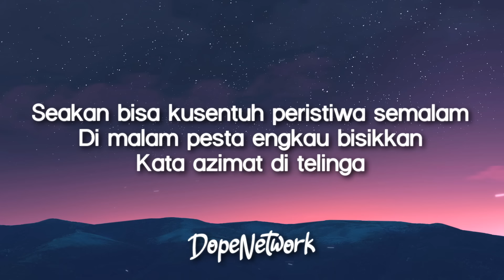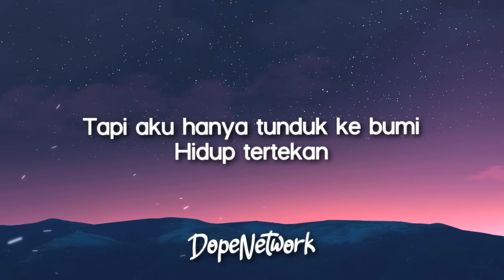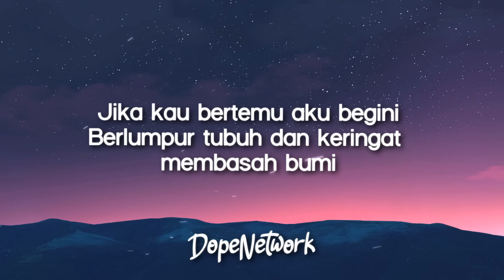Raffa Affar - Tiara (Lirik Lagu/Lyrics)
Tiara - Raffa Affar | Lirik Lagu / Lyrics [TikTok]
Lyrics video for "Tiara'" by Raffa Affar.

Raffa Affar - Tiara

@2022 Botram Media Entertainment

🎤 Lyrics:

Tiara ku mimpi kita bersanding atas kayangan
Seakan bisa kusentuh peristiwa semalam
Di malam pesta engkau bisikkan
Kata azimat di telinga

Tapi aku hanya tunduk ke bumi
Hidup tertekan

Berlumpur tubuh dan keringat membasah bumi
Di penjara terkurung terhukum

Bisakah kau menghargai
Cintaku yang suci ini

Oh Tiara pedihnya
Dapatkah kau merasakan
Oh Tiara pedihnya
Dapatkah kau merasakan

Oh Tiara pedihnya
Dapatkah kau merasakan
Oh Tiara pedihnya
Dapatkah kau merasakan